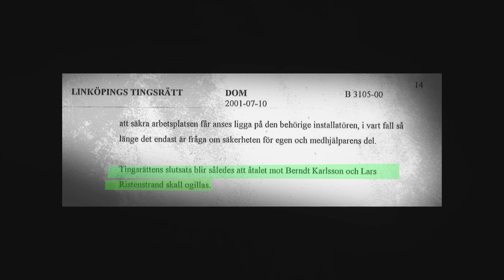Ljusbågsolyckan förändrade livet - The arc flash accident changed lives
“Jag släckte den brinnande kollegan med snö”. Som 19-årig elektrikerlärling var Säker Energimiljös elsäkerhetsexpert, Tomas Winter, med om en dramatisk ljusbågsolycka. Den mer erfarne elektrikern som han gick bredvid, Johan Edlund, ådrog sig svåra brännskador. Nu, mer än 20 år senare, träffas de båda och reflekterar kring sina gemensamma erfarenheter.

”I saved my burning colleague using snow.” As a 19-year-old electrician apprentice, Säker Energimiljö's electrical safety expert, Tomas Winter, was involved in a dramatic arc flash accident. The more experienced electrician he worked with, Johan Edlund, sustained severe burns. Now, more than 20 years later, they both meet and reflect on their shared experiences.